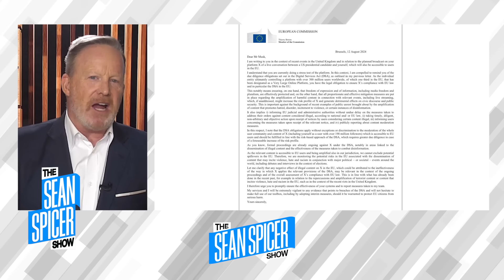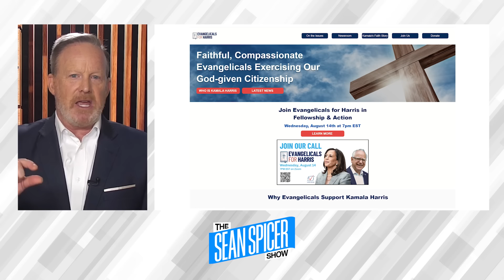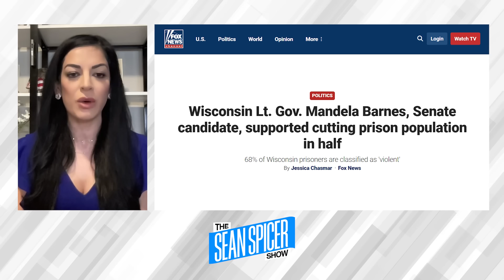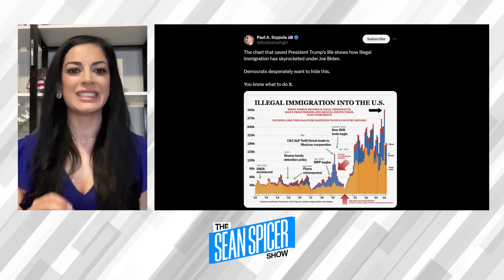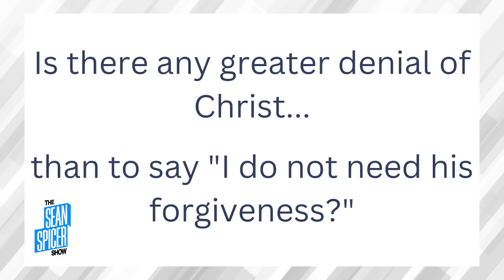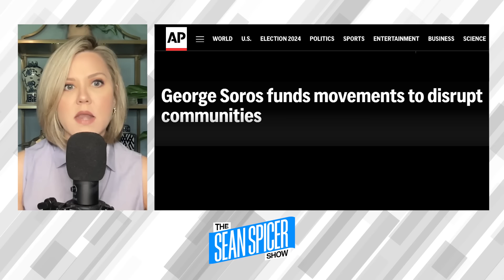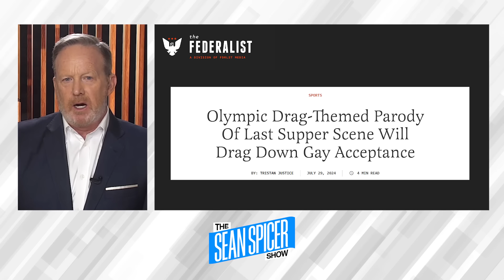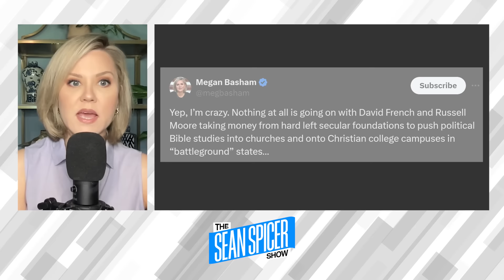Kamala's America: A Socialist Wasteland | Ep 258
The Kamala campaign launched "Evangelicals For Harris" today. It's perfect timing for viewers of the Sean Spicer Show as Megan Basham's deep dive research and new book blow the lid off of George Soros' Open Society funding organizations like Evangelical Immigration Table, National Immigration Forum and others to polarize the illegal immigration crisis and streamline immigrants to hold liberal, progressive views and vote for Harris. Megan follows this all the way to churches and pastors that have sold out to adopt a leftist agenda.  After that, Mehek Cooke tears into Kamala's radical history from refusing the death penalty for cop killers, voting on the spending bill that now has the country at 20% inflation and the absolutely destructive immigrant invasion she allowed as the border czar.

Featuring:
Mehek Cooke
Republican Lawyer and Consultant
Commentator | FOX, Newsmax,
GOP Surrogate

Megan Basham
Reporter | Daily Wire
NYT best-selling author
New book: Shepherds for Sale: How Evangelical Leaders Traded the Truth for a Leftist Agenda

Ramp
Want $250?? Ramp has easy-to-use cards, spend limits, approval flows, vendor payments, and more. Ramp makes all your spending smarter with seamless integration! Join Ramp now and get $250 upon sign-up.

4Patriots
Get a FREE solar panel when you purchase the Patriot Power Generator 2000X. Just goto